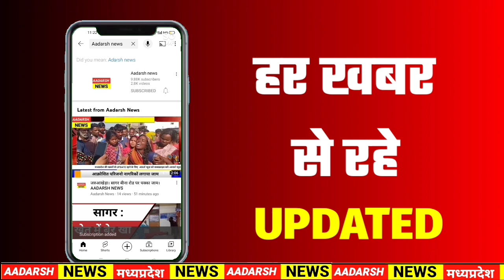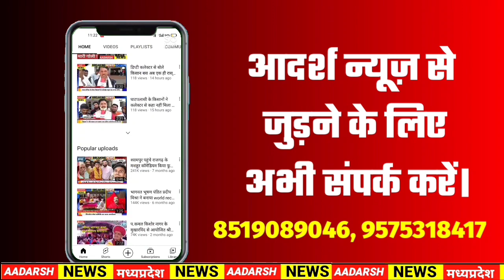MP News : क्षेत्र में मची सनसनी | Jabalpur News | Adarsh News MP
MP News : कब्र से बाहर आया मुर्दा और क्षेत्र में मची सनसनी | Adarsh News MP